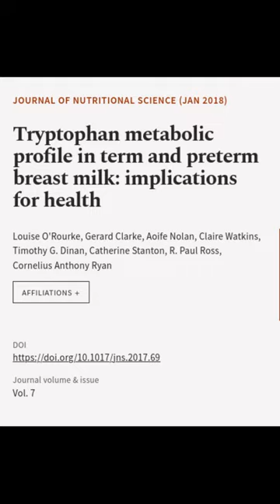Tryptophan metabolic profile in term and preterm breast milk: implications for health | RTCL.TV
### Keywords ###

### Article Attribution ###
Title: Tryptophan metabolic profile in term and preterm breast milk: implications for health
Authors: Louise ORourke, Gerard Clarke, Aoife Nolan, Claire Watkins, Timothy G. Dinan, Catherine Stanton, R. Paul Ross ,and Cornelius Anthony Ryan

### Image Attribution ###
We used stable diffusion to programmatically generate the background images. The prompt used is: Tryptophan metabolic profile in term and preterm breast milk  implications for health, intricate, elegant, highly detailed, centered, digital painting, artstation, concept art, smooth, sharp focus, illustration, by Peter Mohrbacher, WLOP, Boris Vallejo, epic composition, 8k

### Video Timestamps ###
0:00:00 - Summary
0:00:55 - Title
0:01:01 - End